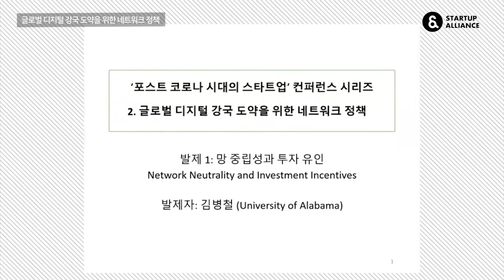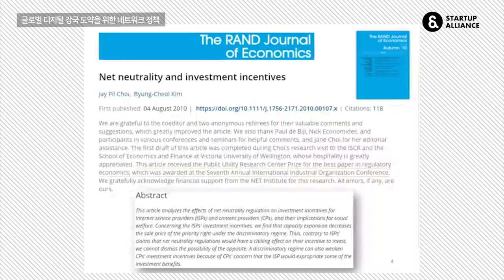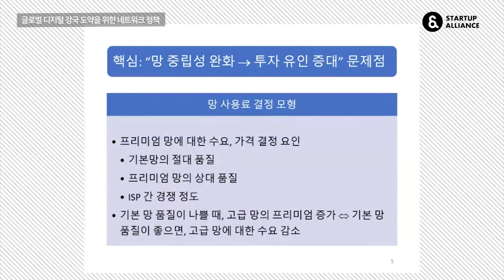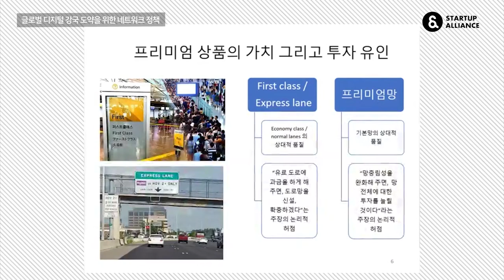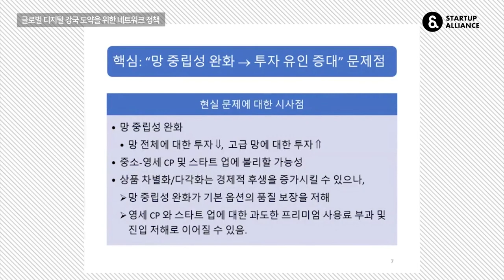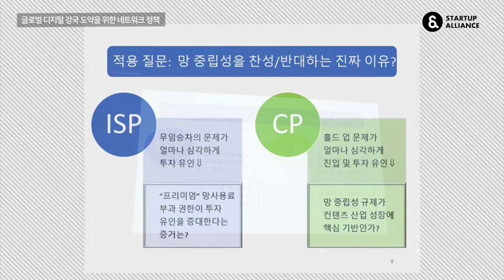[발제1] 망 중립성과 투자 유인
포스트 코로나 시대의 스타트업 2. 글로벌 디지털 강국 도약을 위한 네트워크 정책

발표: 김병철 앨라배마주립대 경제학과 교수